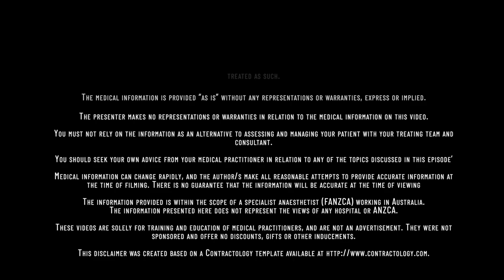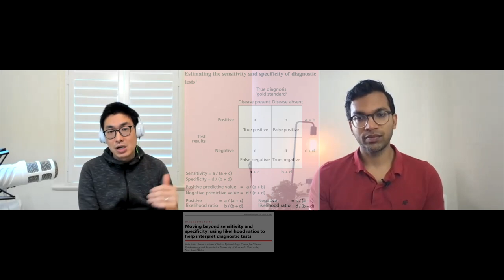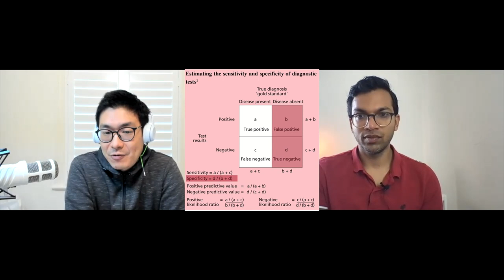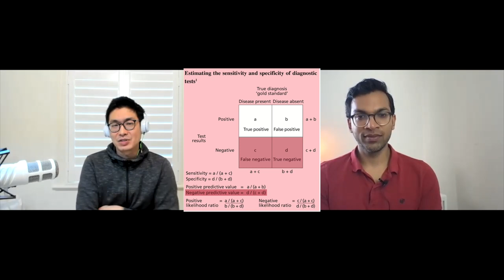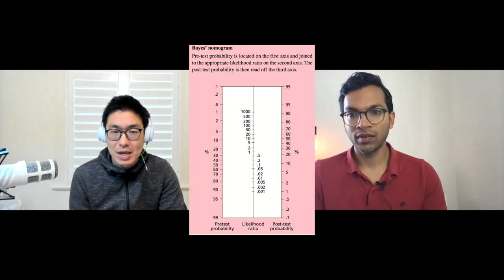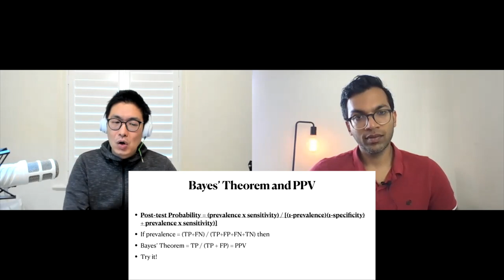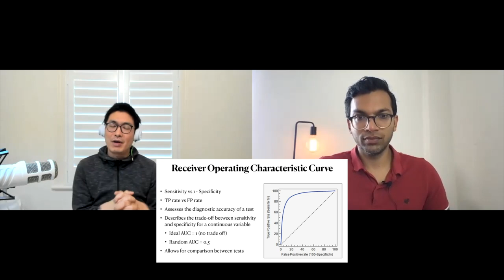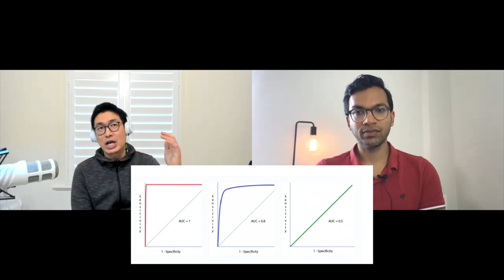Statistics with Stan - the basics of sensitivity, specificity, NPV and PPV and the LMA in obesity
Thanks for covering the dreaded statistics objectives for the exam!

The diagrams and info are from these articles.

Aust Prescr 2003;26:111–3
Moving beyond sensitivity and speci!city: using likelihood ratios to help interpret diagnostic test
and
Critical Care 2004 8:508-512
Statistics review 13: Receiver operating characteristic curves

All proceeds will go to Fund a Fellow to help train anaesthetists in developing countries whilst acknowledging the work it takes to keep creating this educational resource.